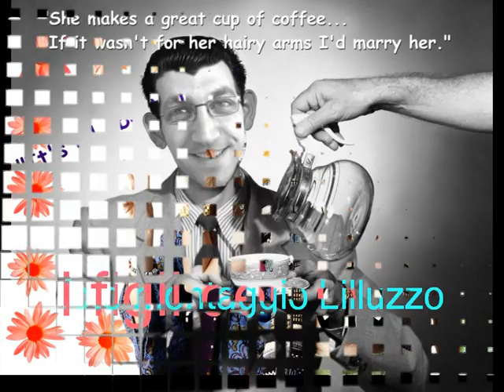PAZ MARTINEZ IL GRANDE per Lillo e Giò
diapositive ricordi